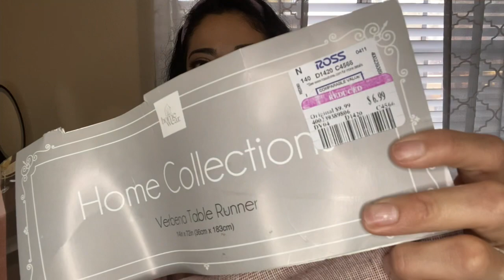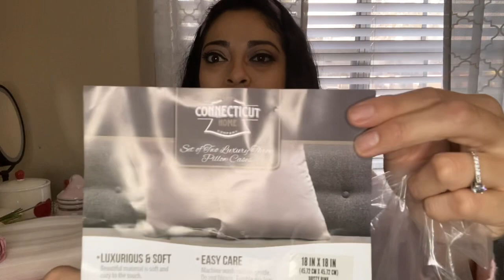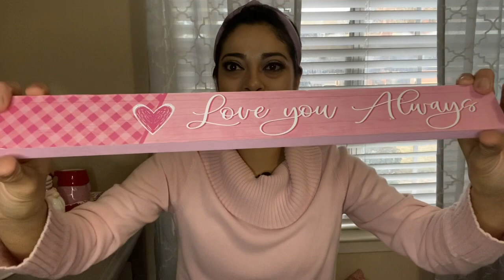DECORACIÓN DE SAN VALENTÍN / compras de san Valentín♥️sanvalentin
Buenas noches mis hermosas Amigas ♥️hoy les comparto las compras que hice para la decoración de SAN VALENTÍN 💕muy económicas $espero les guste este video les mando un Abrazote a cada una de ustedes 🤗

Gracias por estar aquí mis hermosas.